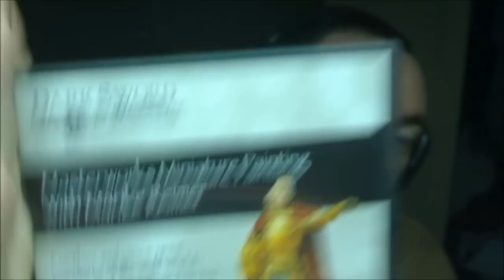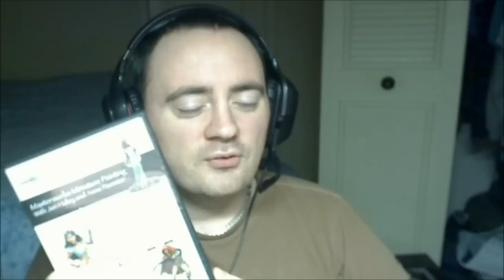Video Review Of Masterworks miniature Painting With Jen Haley & Anne Foerster.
Video Review Of
Masterworks miniature Painting
With Jen Haley & Anne Foerster.